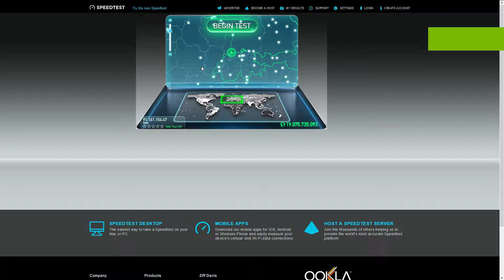2nd Speedtest Optical Fibre//Very Fast Internet 1080p 60fps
This is a new trial of my Optic Fiber Connection
Results:
Ping 9ms
Download Speed: 864.88mb
Upload Speed: 267.99mb

Recorded with NVIDIA GeForce Experience 60FPS.
Encoded and editing with CyberLink PowerDirector 13 Ultra .
Thumbnails with Photoshop CS6.
Monitor FPS, CPU,GPU and RAM with MSI Afterburner

PC specifications:

-Samsung Monitor CF581 Advanced Curved 27"  1920x1080
-Intel Core i7 4790k, Socket 1150 3.6 GHz - 8MB cache
-2x Gainward NVIDIA - GTX960 - 2GO GDDR5 - 3500MHZ - PCI-E 3.0
-2x Memory Vengeance D3 8GB 1600MHz
-HDD KINGSTON SSDNow V300 480Go
-2x HDD WD Green 2 To
-Gigabyte Z97X-SLI
-Xbox 360 Controller
-Keyboard Konix Drakkar Midgard
-Mouse Spirit of Gamer Pro-M5
-Thrustmaster Ferrari Racing Wheel Red Legend Edition
-Sharkoon Xstatic SP Stereo Headphone